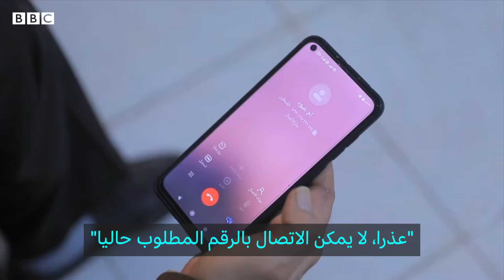من مصر إلى غزة... الحرب تحرم عائلات من الإفطار معا في رمضان | بي بي سي نيوز عربي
بالتزامن مع شهر رمضان، يعيش أهالي قطاع غزة ظروفاً استثنائية في ظل الحرب المستمرة على القطاع منذ ما يزيد على خمسة أشهر.
إياد مقبل مواطن فلسطيني من قطاع غزة خرج إلى مصر لتلقي العلاج في سبتمبر/أيلول الماضي، ومع اندلاع الحرب لم يستطع العودة لأبنائه في القطاع.